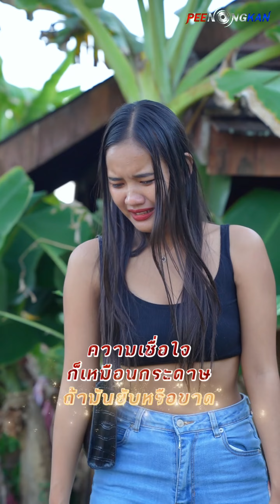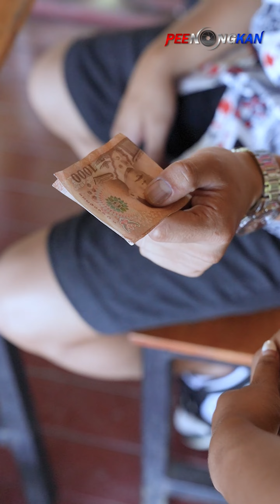ผู้หญิงที่ไม่รู้จักพอ ต่อให้ได้ผู้ชายดีแค่ไหน ก็ไม่มีวันหยุดหรอก